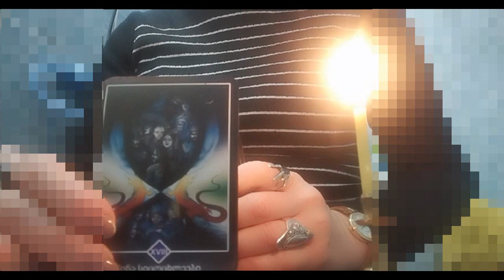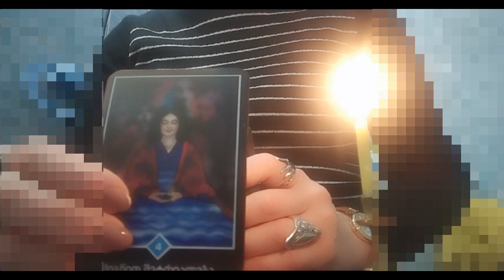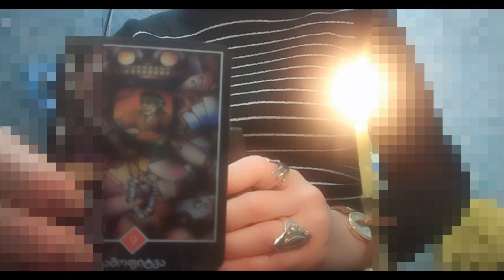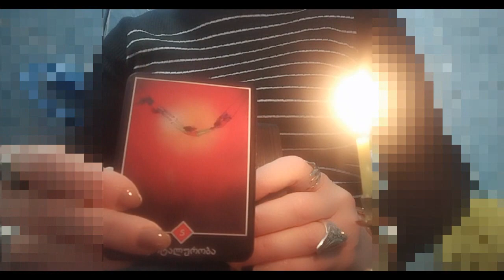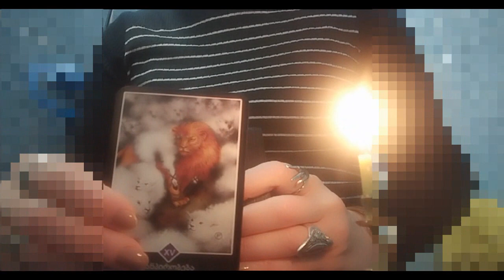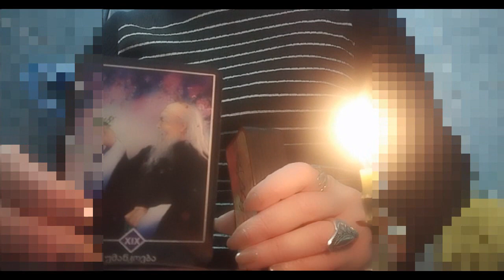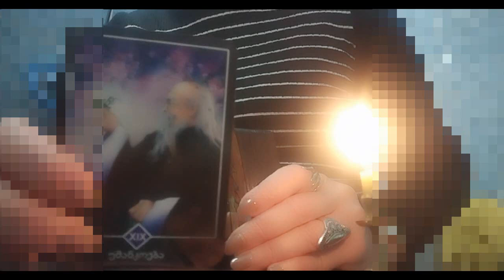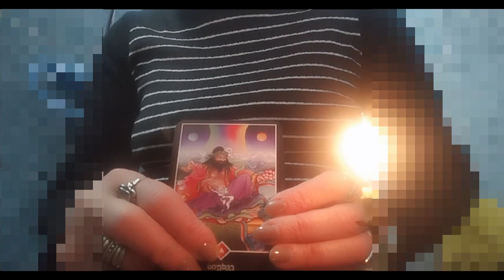რისი თქმა სურს გარდაცვლილი ადამიანის სულს თქვენთვის?.